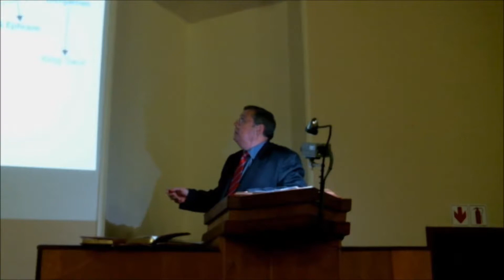GKPE Aand Diens 15-09-2013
Ons lees uit:
Mattheus 4:12 en 11:20 - 24